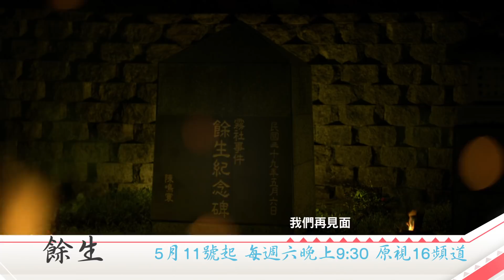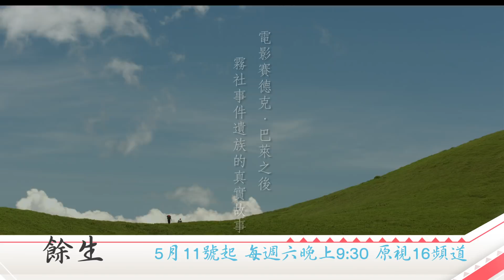原視 紀錄片《餘生》promo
《餘生》悲傷了很久很久，淚水流得很長很長，長到匯聚成一股「清流」，蜿蜒圍繞，保護著河流中央的「川中島」。那裡休憩許多疲憊的靈魂，等待著傷口癒合的一天，踩著輕步，銀鈴般歌唱， 在青山微風裡。八十年後，曾參與霧社事件的遺族踏回了過去祖先奔跑的土地，在那，高山綿延，水鹿追逐，遙遠、神祕的深處，Pusu Qhuni仍矗立著。傳說裡，Pusu Qhuni是具半石半木、高聳入雲的巨巖，是賽德克族起源之處。當悲傷走至最底，挖開潰爛的傷疤，以淚水清洗。傷口癒合後，留下了疤痕，但也留下了原諒。八十年的故事很長，願意開口娓娓述說的歷程也很長。當故事的面紗終於被揭開，被流傳，今日也得以逐一拜訪「餘生」遺族，傾聽他們的故事；也得以前往幽遠高山之中, 尚饗發源地，Pusu Qhuni。

拍片區域 | 台灣；長度 | 154 分鐘；導演 | 湯湘竹

首播時間：2019年05月11日星期六 晚上21:30-23:30
重播時間：2019年05月12日星期日 下午16:30-18:00